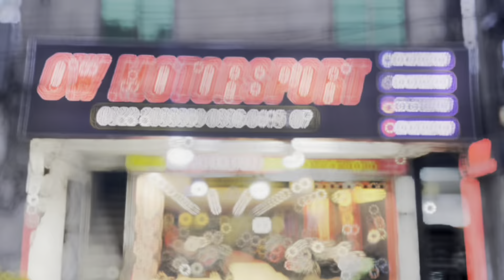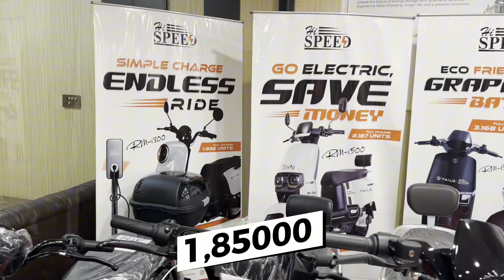Big Discount On Heavy Bikes 2024 New Stock | OW Motors Big Offer | Heavy Bikes On Installments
OW Motors, Main Peco Road Township, Lahore
Big Discount On Heavy Bikes 2024 New Stock

Azadi Discount
OW Motors Big Offer
Heavybiks On Installments